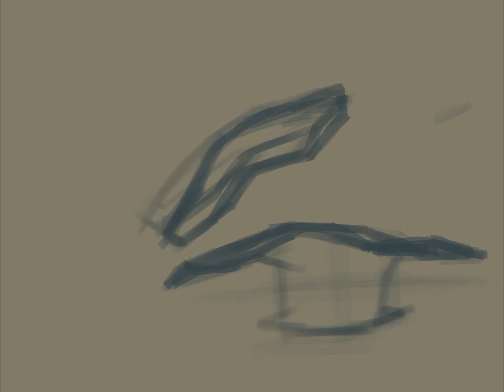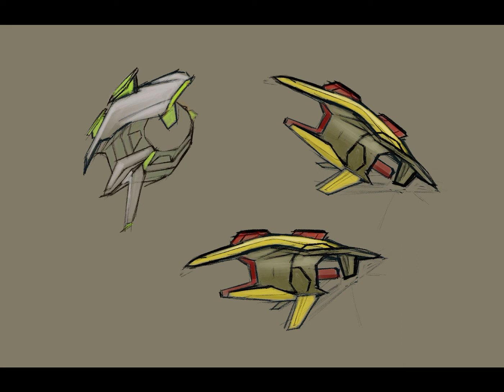December 19, 2021 ducted propeller board